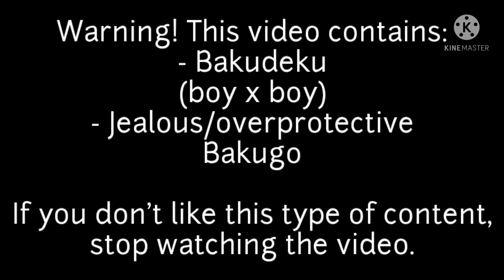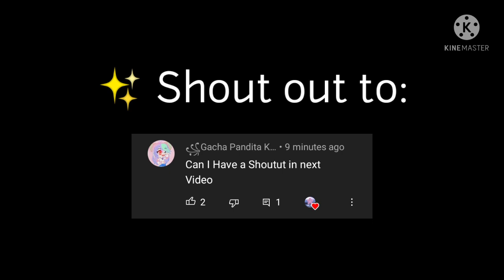Overprotective Much? || BNHA/MHA Bakudeku Mini-movie || • suki-chan •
lol jealous Bakugo go brrr (sorry, I had to say it xd). I don't have much to say (lol), just that homework is hell :') .

• Jazz Lofi hip hop - (prod. by MetzMusic)